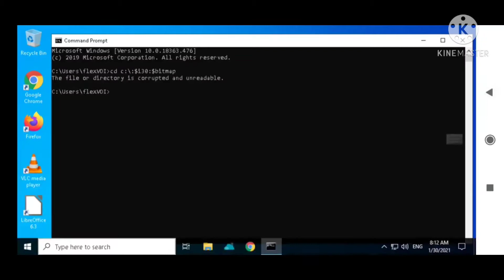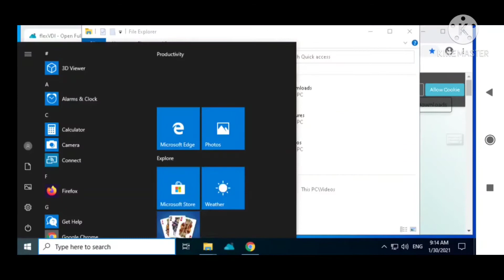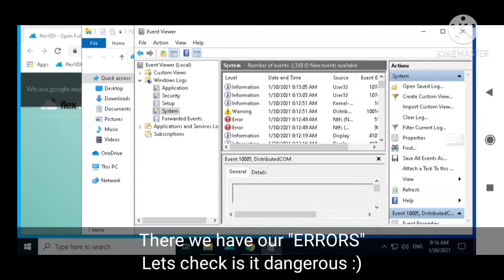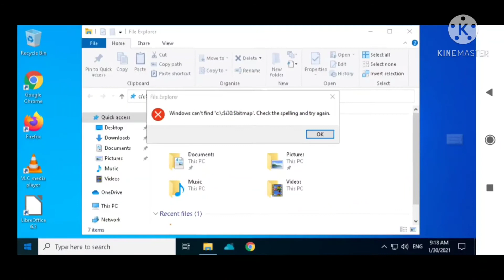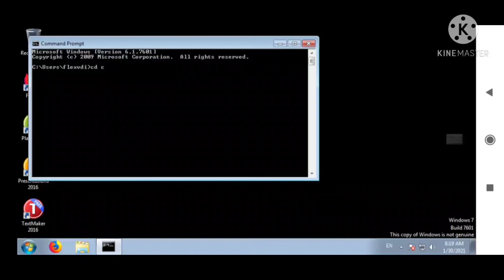The NTFS Disk Corruption Bug About cd c:\:$i30:$bitmap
EVERYTHING COMMIMG SOON

THIS IS REUPLOAD OF MY OLD VIDEO. AND DONT ENTER THAT PATCH ON UR REAL PC!!!